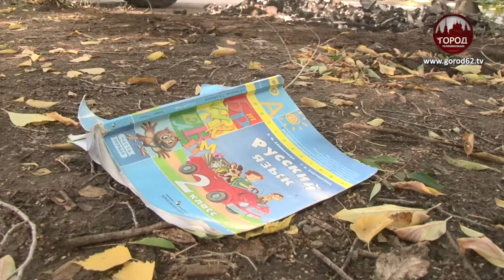РАБОТА НАД ОШИБКАМИ